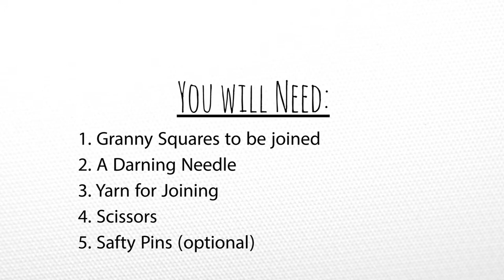Joining Squares - How to sew granny squares together - sewing granny squares with yarn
This video is meant to help guide you through Off the Hook Mamma's personal joining process.  You can use techniques seen in this video or follow the whole tutorial until your blanket is finished!